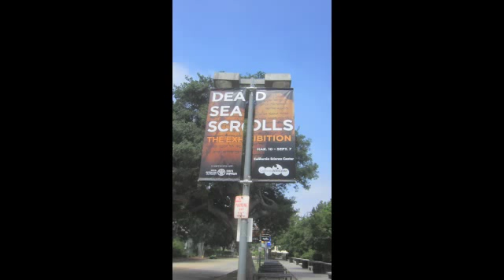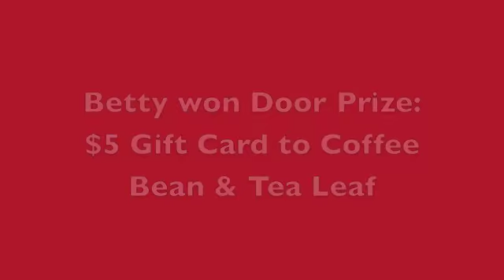RRC Dead Sea Scrolls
Ruby Rail Cruisers visited the California Science Center in Los Angeles on May 28, 2015.